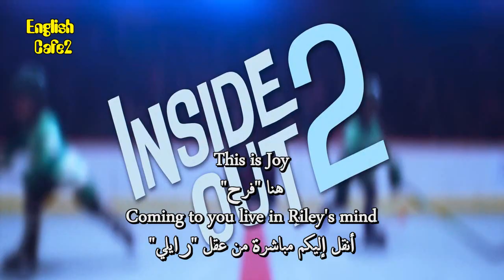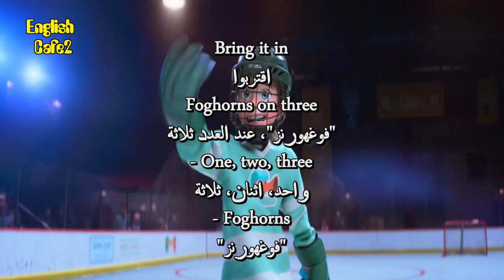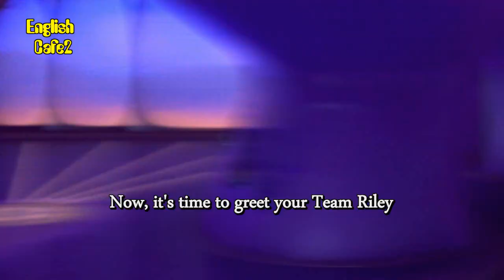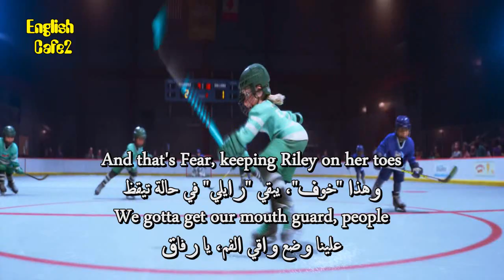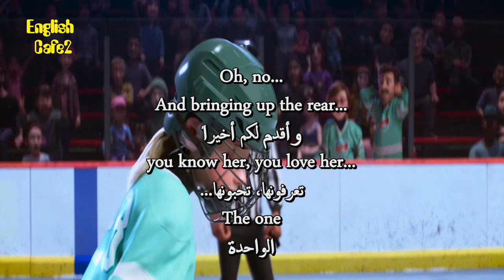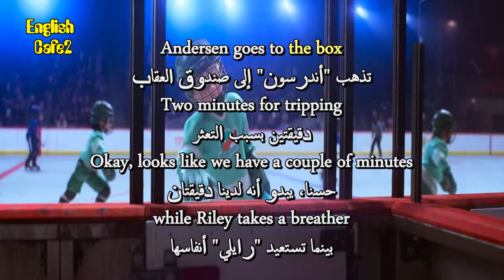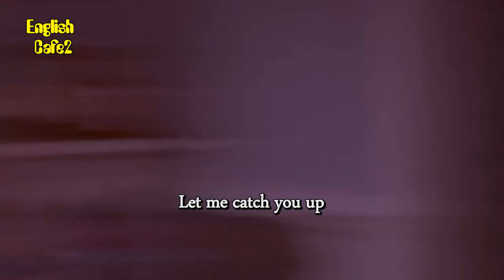Inside out 2 For English Learners 1